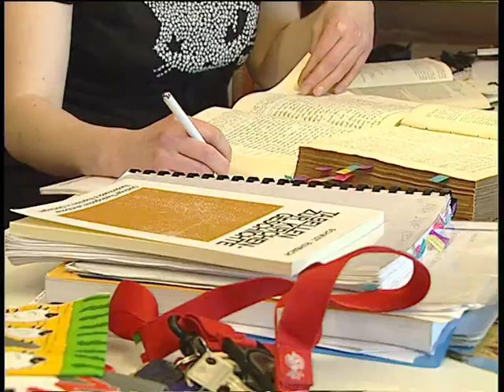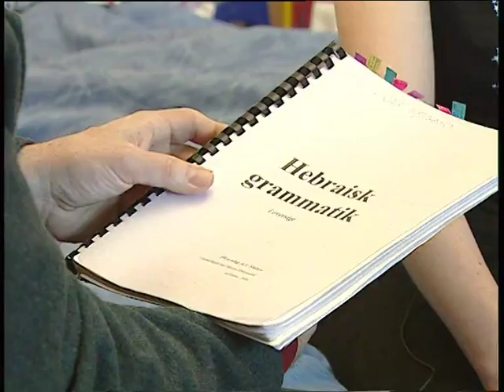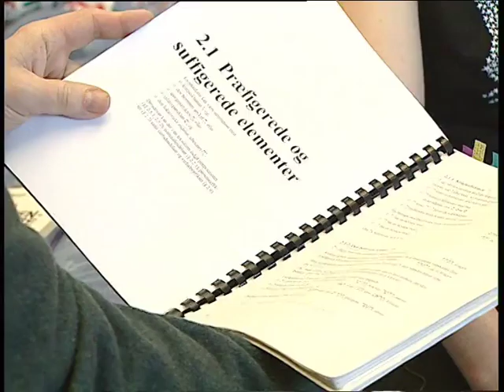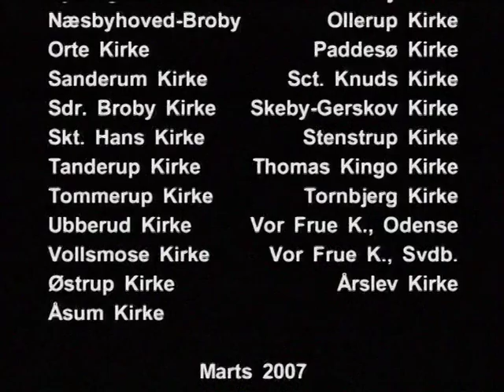Kirken i Farver: Egon besøger Nina Dyrhoff Nyegaard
Troen bor i menneskers hjerter, men kan man ikke nemt få et sammenstød mellem hjertet og hjernen når man begynder også at tænke over sin tro. Det har Nina Nyagaard oplevet efter hun skiftede studie fra Religionsvidenskab på Syddansk universitet til teologi på Københavns Universitet. Hvilket vanskelige tanker og overvejelser en ung pige på vej ind i troens univers gør sig, fortæller hun i en meget undersøgende og ærlig samtale med Egon Lausen